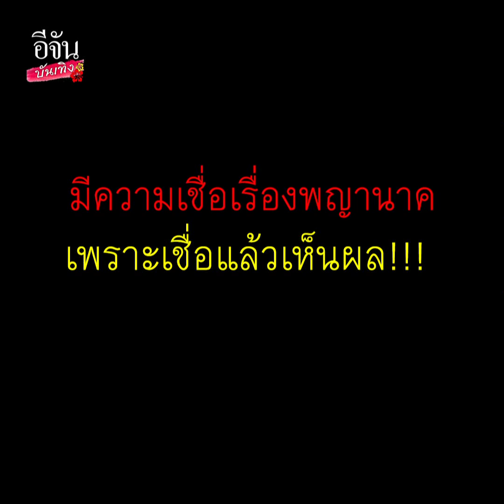บ้าแล้วทำไม? สิตางศุ์ บัวทอง Ep.1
สิตางศุ์ บัวทอง" เน็ตไอดอลชื่อดัง มีความเชื่อเรื่องพญานาค เชื่อแล้วปัง เงินเข้าไม่ขาด ล่าสุดเป็นเจ้าแม่ใบ้หวย!!!